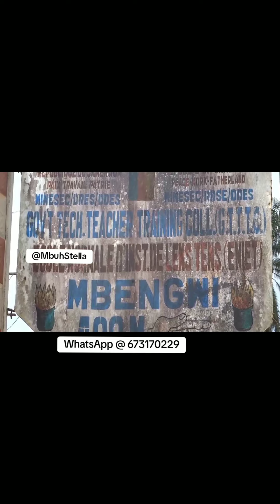Mbengwi: Population Clean Schools ahead Reopening Day